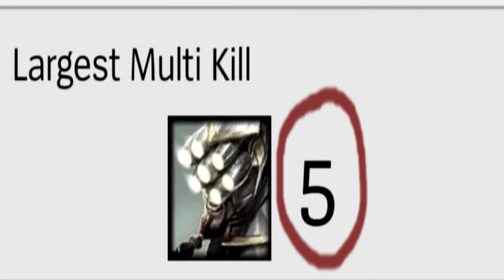Monkeys Everywhere (LoL Bonobo Monatge #1)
This is basically a compilation of funny and boosted moments. Hope you enjoyed! Why Bonobo Montage you ask? Because everyone I play with are monkeys!